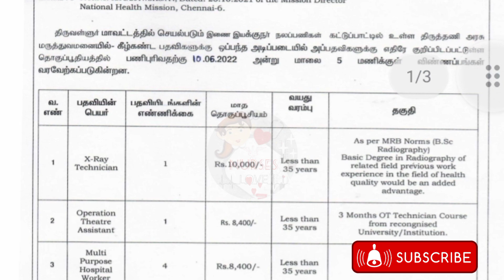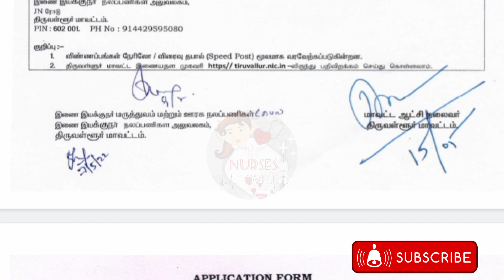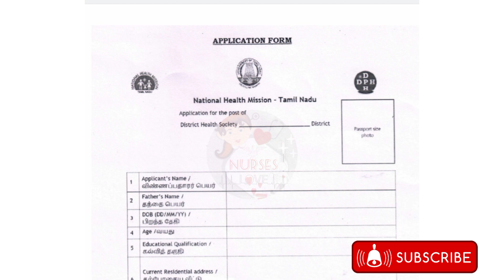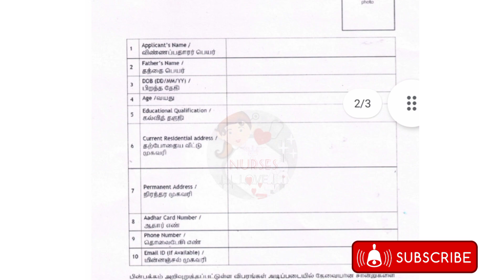மருத்துவம் மற்றும் ஊரக நலத்துறை வேலை வாய்ப்பு